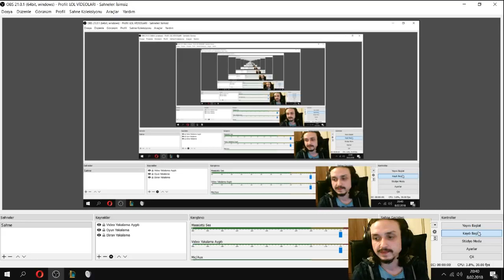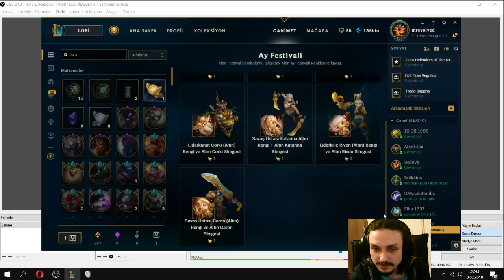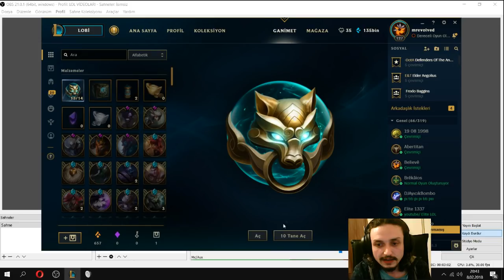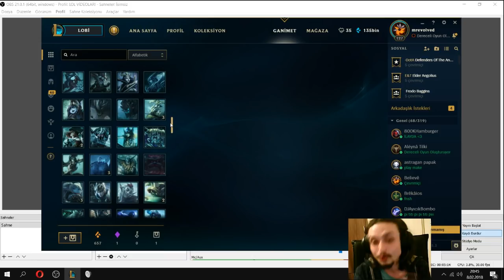Festival Küresi 5500 Rp'lik Paketi Açtık